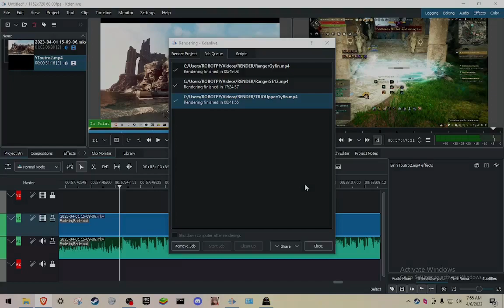Stars End: Succession Ranger 06 | Black Desert